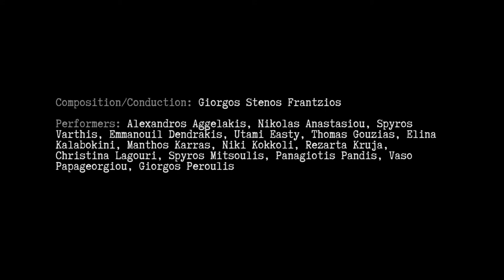Homo Ludens music performance (excerpts) - Yorgo Stenos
Homo Ludens is a music performance that incorporates photography, video & theatrical elements in an attempt to explore the presence of the element of play into music composition & improvisation.

Presented in May 2016 at Corfu, GR as part of Yorgo's graduate project.

Composition/Direction/Conduction: Yorgo Stenos
Performers: Alexandros Aggelakis, Nikolas Anastasiou, Spyros Varthis, Emmanouil Dendrakis, Utami Easty, Thomas Gouzias, Elina Kalabokini, Manthos Karras, Niki Kokkoli, Rezarta Kruja, Christina Lagouri, Spyros Mitsoulis, Panagiotis Pandis, Vaso Papageorgiou, Giorgos Peroulis

Video recording: Grigoris Panopoulos, Christina Lagouri
Audio recording: Giorgos Kokoras

Special Thanks: Theatro Farsa, Dimos Dimitriadis, Apostolis Paraskevaidis, Michalis Theodosiadis, Michalis Xynaropoulos, Petra Xynidou, Thanasis Soutis, Klontiana Tsamati.

Thesis Supervisor: Iannis Zannos

Eπτά αυτοτελείς οπτικοακουστικές δράσεις, ενταγμένες σε ένα εννιαίο σύνολο συνθέτουν την οπτικοακουστική παράσταση Homo Ludens. Συστήματα ελεγχόμενου αυτοσχεδιασμού, στοιχεία σύνθεσης, παιχνιδιού, performance, στατική και κινούμενη εικόνα, ηχογόνα αντικείμενα και αυτοσχέδια όργανα είναι τα μέσα που χρησιμοποιούνται. Η παράσταση παρουσιάστηκε τον Μάιο του 2016 στην Κέρκυρα, ως πρακτικό μέρος της πτυχιακής εργασίας του Γιώργου Στενού Φραντζιού.

Σύνθεση/Διεύθυνση: Γιώργος Στενός Φραντζιός

Συμμετείχαν: Αλέξανδρος Αγγελάκης, Νικόλας Αναστασίου, Σπύρος Βάρθης, Θωμάς Γκούζιας, Εμμανουήλ Δενδράκης, Μάνθος Κάρρας, Ρεζάρτα Κρούγια, Νίκη Κοκκόλη, Ελίνα Καλαμποκίνη, Χριστίνα Λαγούρη, Σπύρος Μήτσουλης, Γιώργος Περούλης, Παναγιώτης Πανδής, Βάσω Παπαγεωργίου, Oυτάμι Easty.

Ηχογράφηση: Γιώργος Κόκκορας
Βιντεοσκόπηση: Γρηγόρης Πανόπουλος, Χριστίνα Λαγούρη
Μοντάζ: Γιώργος Στενός Φραντζιός

Ευχαριστίες: Θέατρο Φάρσα, Δήμος Δημητριάδης, Αποστόλης Παρασκευαΐδης, Μιχάλης Θεοδοσιάδης, Μιχάλης Ξυναρόπουλος, Πέτρα Ξυνίδου, Θανάσης Σούτης, Κλωντιάνα Τσαμάτη.

Επιβλέπων καθηγητής: Ιάννης Ζάννος